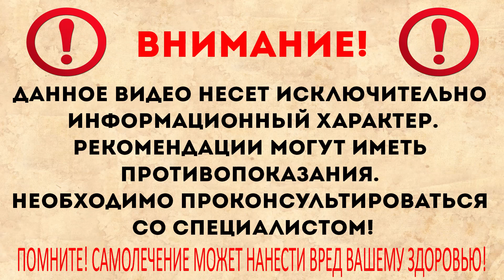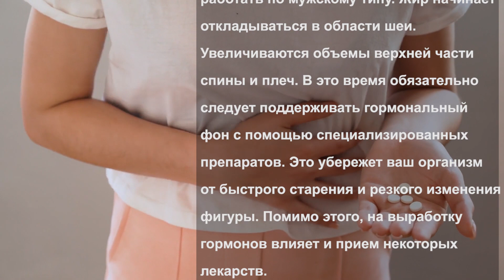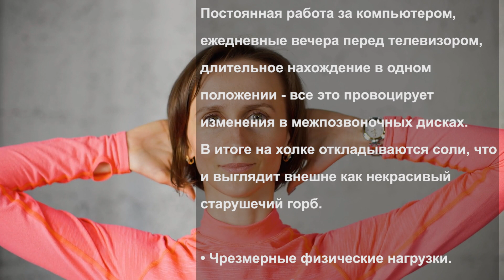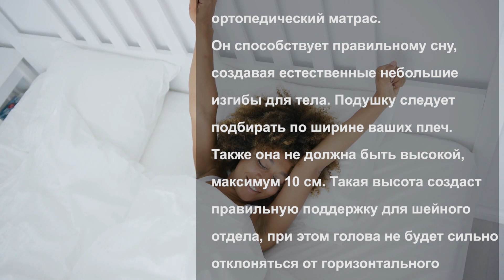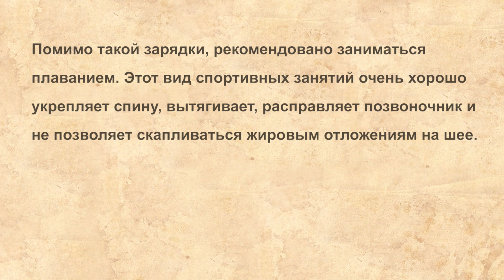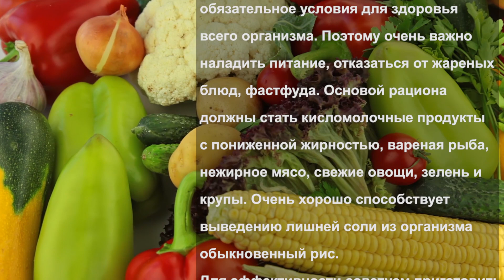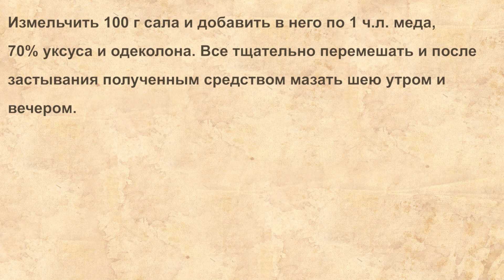Как Быстро Убрать ХОЛКУ! Простые и эффективные советы для здоровья и красоты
Как убрать горбик на шее
Наше тело со временем постепенно деформируется. Сказываются образ жизни, лишний вес, недостаток движений. Одно из таких изменений – это некрасивое образование на шее в виде горба. В простонародье его так и прозвали «вдовий горбик». Такое название сохранилось с древних времен, когда к глубоко преклонному возрасту женщины уже оставались вдовами, а их скелет под тяжестью прожитых лет сдавливался и появлялся горб. Сегодня же мы поговорим не о настоящем горбе, а о небольшом образовании в области седьмого шейного позвонка. Этот нарост не что иное, как скопление жировой ткани и отложение солей. Помимо эстетической составляющей, такой горб приносит вред здоровью. Он сдавливает позвоночную артерию, что снижает поступление крови и кислорода в мозг. Уменьшается его питание, отсюда плохой сон и возникновение головных болей. Вы не можете сосредоточиться, снижается концентрация внимания.
Есть ряд предпосылок к возникновению такого горба на шее.
• Лишний вес. Избыток жира в организме оседает и на шее в том числе. Поэтому необходимо нормализовать питание и исключить сладкие и высококалорийные продукты из своего рациона.
• Гормональная перестройка организма. От жировых отложений чаще страдают женщины. Объясняется это тем, что их гормональный фон непостоянен. Он меняется в период менструаций,во время и после беременности. Также снижается выработка гормона эстрогена в период менопаузы, и женский организм начинает работать по мужскому типу. Жир начинает откладываться в области шеи. Увеличиваются объемы верхней части спины и плеч. В это время обязательно следует поддерживать гормональный фон с помощью специализированных препаратов. Это убережет ваш организм от быстрого старения и резкого изменения фигуры. Помимо этого, на выработку гормонов влияет и прием некоторых лекарств.
• Остеопороз. В результате этого заболевания изменяется структура костей. Причиной является недостаточное кровообращение и вымывание солей из костной ткани.

➤➤➤О НАС:
Канал посвящен здоровью:

➤➤➤ВНИМАНИЕ!